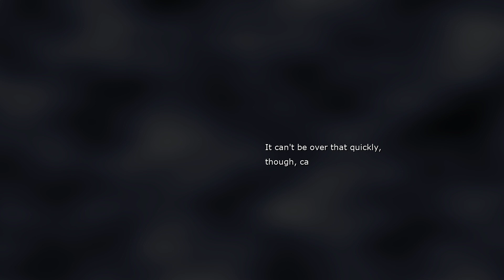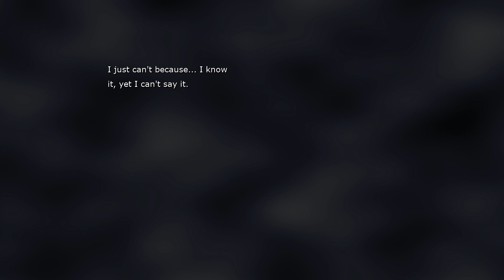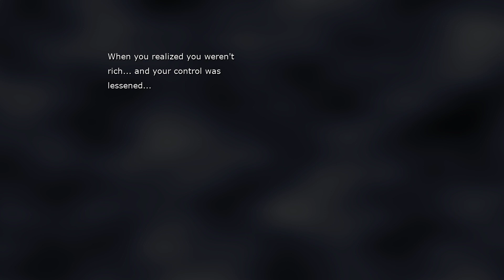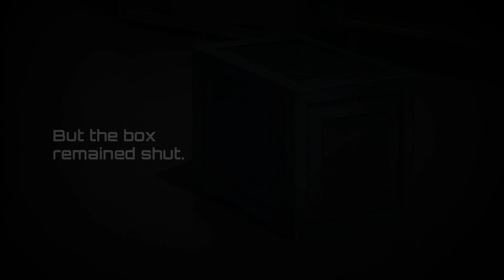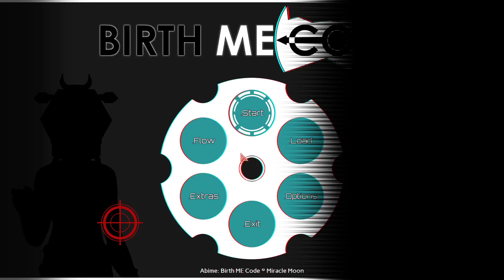Birth ME Code #21 - Our First True Ending? - blind let's play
We fix our mistakes from last time and get further into the story than we ever have before.